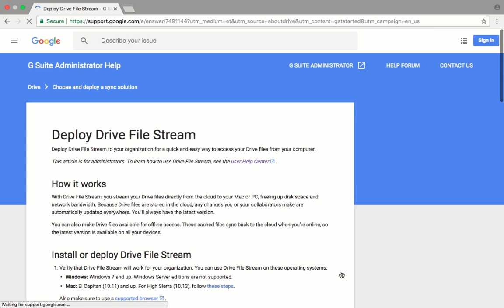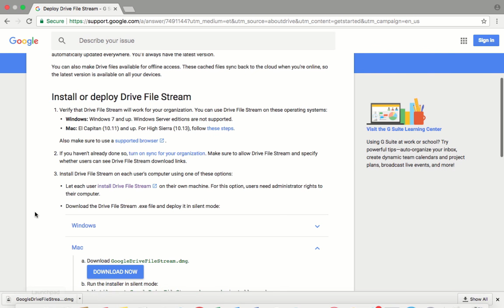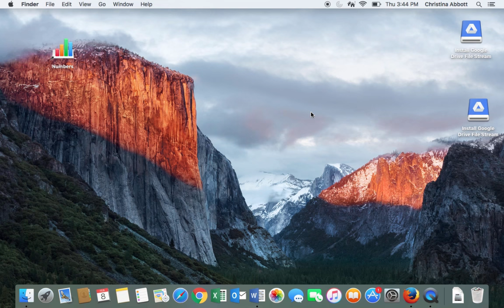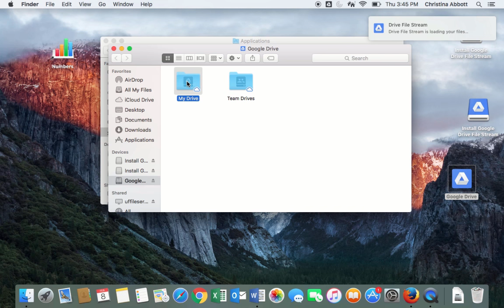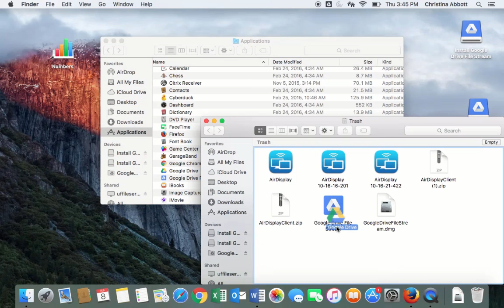Google Drive to Drive File Stream on a Mac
This video will show users how to change over from Google Drive to Drive File Stream on a Mac.